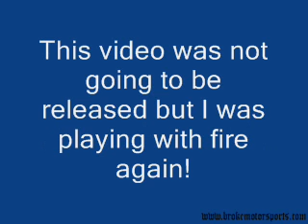HHO Test #010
Just playing around. Got the cell back together for the most part. I am waiting on other parts - voltmeter and ammeter to arrive - before I can really do much more development.